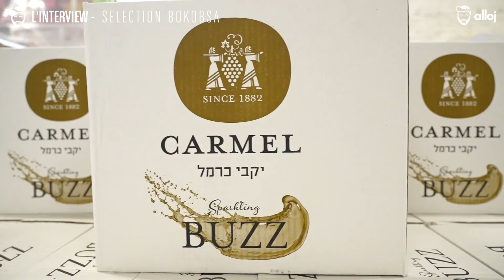De la Boukha au vin Israélien!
Nous avons été reçu par Clarisse Bokobsa, une des dirigeante de la société Sieva sélection Bokobsa.
Elle nous explique la situation difficile des viticoles en Israël suite au 7 Octobre, on les situe au nord d'Israel avec les caves d'Odem et Matar, au centre du pays Tabor (Tiberiade) et Carmel (Zikhon Yaacov), Alexander (Netanya), Flam et Castel (Jerusalem) ainsi que Betel et Psagot dans le Chomron et pour Finir la cave de Yatir à Beer Sheva.

Campagne de soutien Alloj & Radio Shalom

Production Alloj le live
Journaliste : Eric Hassoun
Réalisateur : Ruben Lifschitz
Producteur : Eric Hassoun